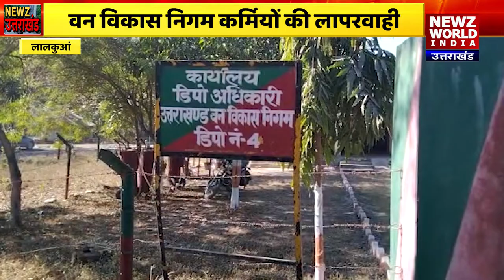Haldwani पहुंचे Uttarkhand DGP Ashok Kumar, दिए कड़े निर्देश | NEWZ Uttarakhand |Newz world India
लालकुआं (Lalkuan ) के सभी वन विकास निगम डिपो में, वाहनो को मोडिफाई कर पंजे के रूप लकड़ी लोडिंग, अनलोडिंग में लगाकर ,कोरोड़ो के राजस्व को चूना लगया जा रहा है..बावजू उसके भी सम्बंधित विभाग इसे नजर-अंदाज कर रहा है. हालांकि मामला मीडिया में छाने के बाद परिवहन विभाग (Parivahan Department ) इसपर सख्त होता दिख रहा है..।।

प्रदेश के चार पहाड़ी जिलों में भारी बारिश और बर्फबारी हो सकती है.. मौसम विभाग (Weather Department )के अनुसार उत्तरकाशी (UttarKashi ), चमोली (chamoli ), रुद्रप्रयाग (Rudraprayag) और पिथौरागढ़ (Pithauragarh )जिलों में तीन हजार मीटर से अधिक ऊंचाई वाले क्षेत्रों में बर्फ गिर सकती है..वहीं, निचले व मैदानी इलाकों में बारिश हो सकती है...।।

डीजीपी (Uttarakhand DGP) बनने के बाद पहली बार हल्द्वानी (Haldwani ) पहुंचे अशोक कुमार ने, सामाजिक संगठन के लोगों से मुलाकात कर उनकी समस्याएं सुनी...इसके बाद वो मीडिया से मुखातिब हुये...उन्होंने कहा की प्रदेश में अपराध बिल्कुल भी बर्दाश्त नही किया जाएगा. ।।

उत्तराखंड (Uttarakhand ) में पहली बार आम आदमी पार्टी (Aam Admi Party )और दिल्ली के उप मुख्यमंत्री मनीष सिसोदिया (Manish Sisodiya ) उत्तराखंड दौरे पर आ रहे हैं वह एक निजी कार्यक्रम में भीमताल में पायलट बाबा आश्रम (Pilot Baba) के दर्शन करने के लिए उत्तराखंड आ रहे हैं..।।